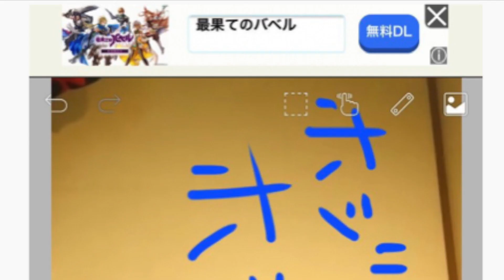好きなユーチューバーのイラスト募集したら俺だけナメられてたwwww